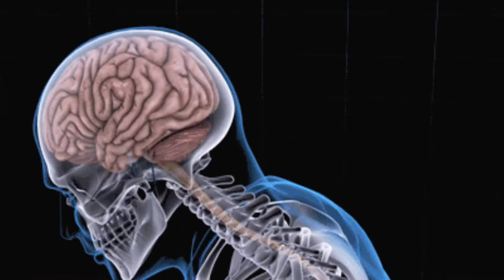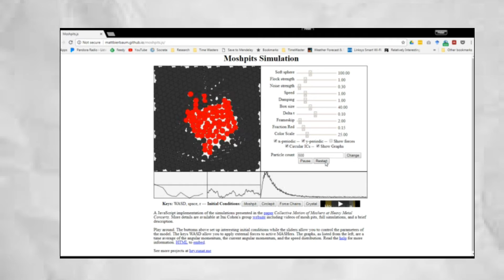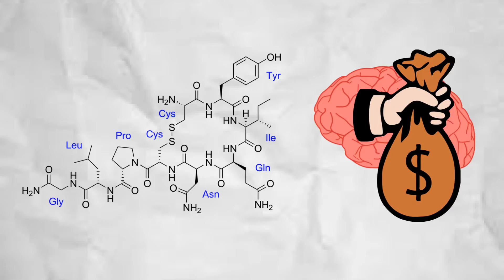The Science Behind Mosh Pits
Mosh pits may look chaotic, but how people act in them are anything but.

Mosh pits appear animal, violent, and unruly. But beneath all the swinging arms and smashing bodies is one of the most welcoming and gregarious atmospheres I’ve ever witnessed. And I would know-- I’ve been an avid mosher since my early teens. But what’s driving this near paradoxical juxtaposition of kindness and violence? Why do people move as they do? We’re answering all that and a little bit more as we delve into the science of the mosh pit.

For those thinking that I made a video just to justify moshing and going to  Welcome to Rockville for 3 days: You know-- fair.

Less-than-three
Peter

Sources:

Jesse Silverberg and the Science of the Mosh Pit

Video Sources:
Backstreet boys’ music video “everybody”

Thanks again to Stephanie Underhill for helping me get footage of 2018’s Welcome to Rockville.
Image Sources:

If you are the creator of an image used in this video and you believe that your image was used inappropriately or that its uses fall outside of fair use, please contact me to let me know. I am more than willing to work out any issues or disagreements.